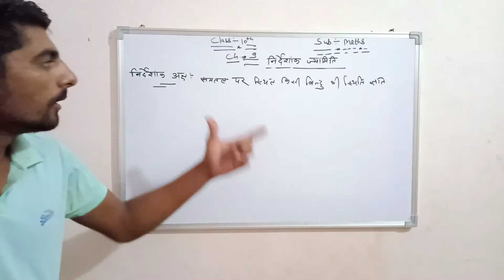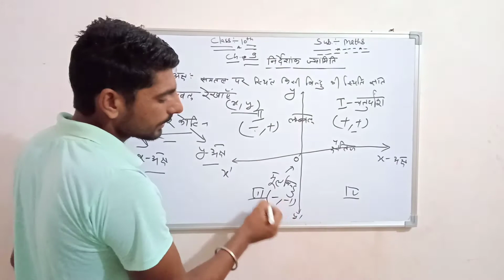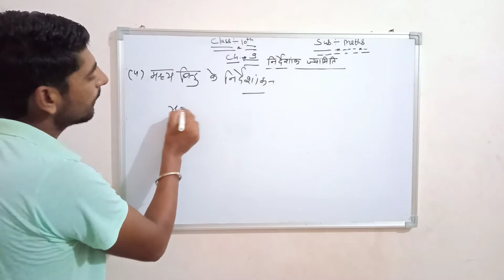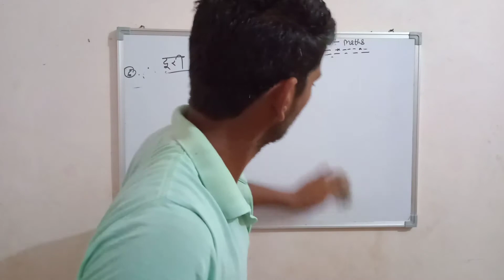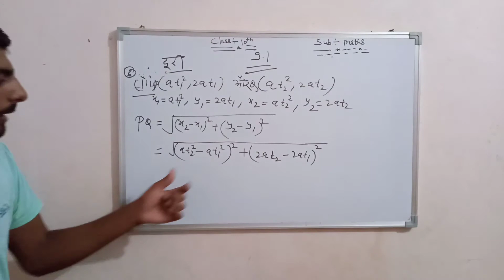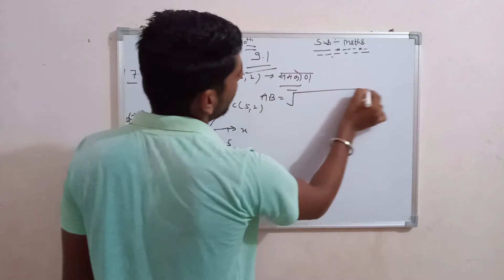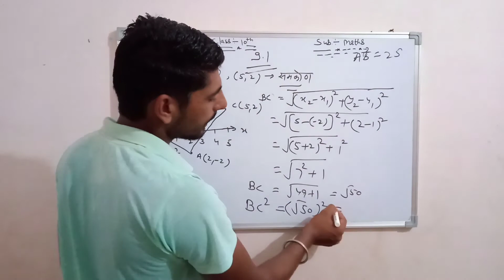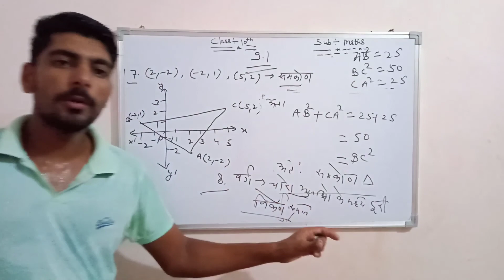10th Maths Chapter 9.1